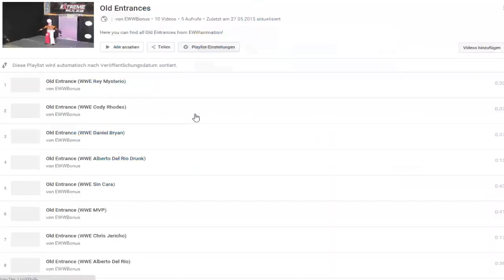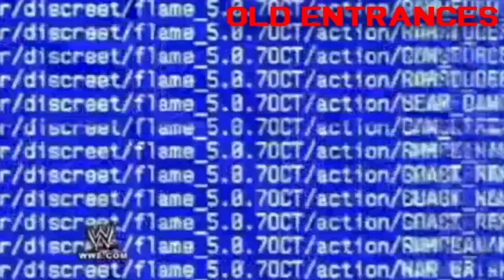Subscribe to EWWBonus today on YouTube!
EWWBonus brings you tutorials, unreleased animations, old entrances, free sound effects and more!